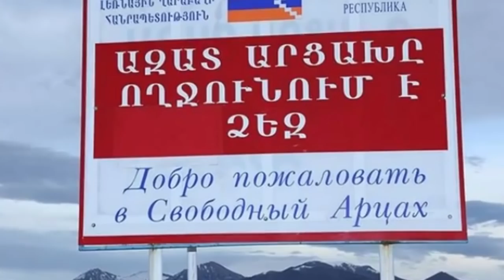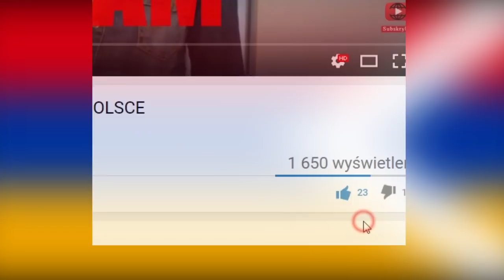10 NAJDZIWNIEJSZYCH FLAG PAŃSTWOWYCH